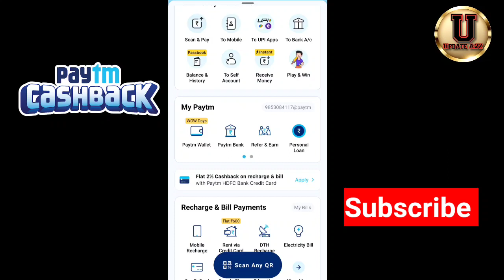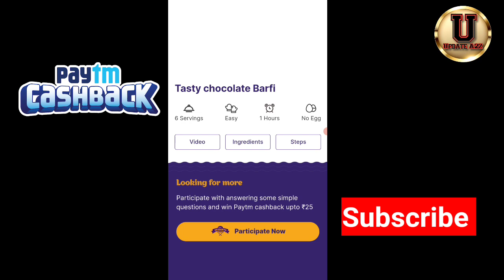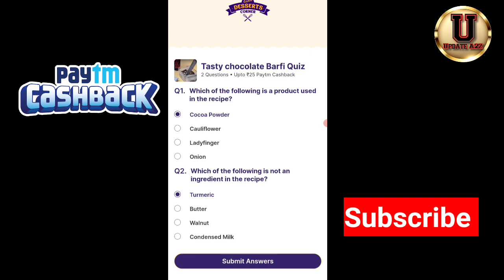Paytm Cashback Offers Today | Paytm Offer 🔥 1 No ₹10 , 10 No ₹100 Cashback Per Account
Related Quarries :--
Paytm Gully Cricket
Paytm offer
Paytm offers
Paytm new Send money offer
Paytm cashback
Unique ada
paytm cashback offer malayalam
paytm cashback offer kannada
paytm recharge offer
paytm recharge offers today
new earning app today
paytm new rechrge Offer
paytm new cashback points offer
Paytm new hiiden Loot Offer

Playlists Video :---